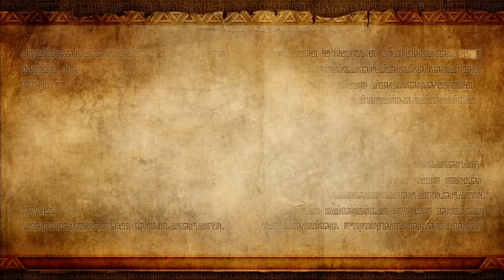Hyrule Warriors [Part 2] - Shake, Rattle, and Roll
The Hyrule Warriors adventure continues as Jesse plays Impa in the fiery Eldin Caves!

Hyrule Warriors is a hack-and-slash action game developed by Omega Force and Team Ninja. Played on the Wii U, it's a collaboration between Nintendo's Zelda series and Koei Tecmo's Dynasty Warriors series.

• Send your fan mail to:
Jesse Cox